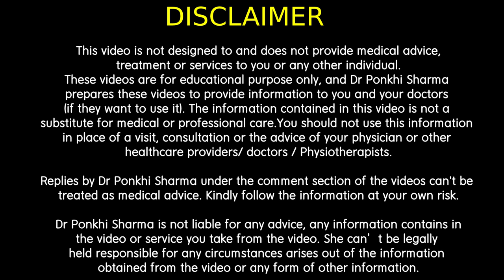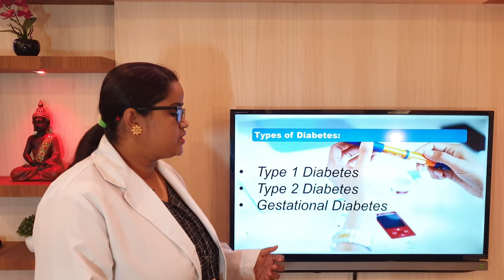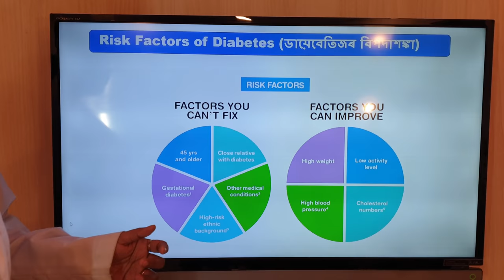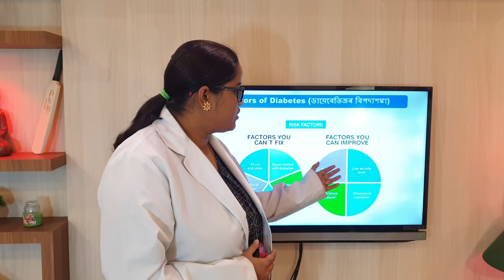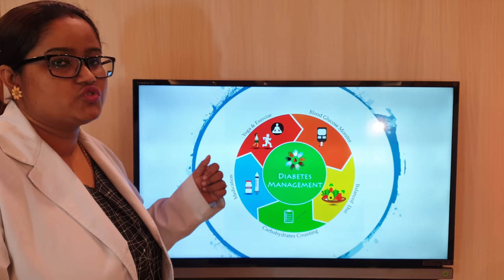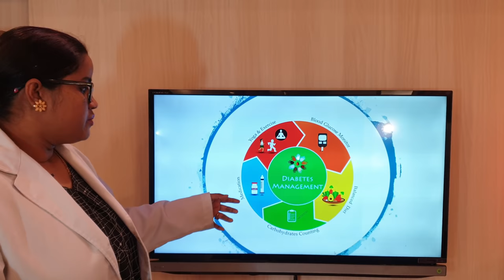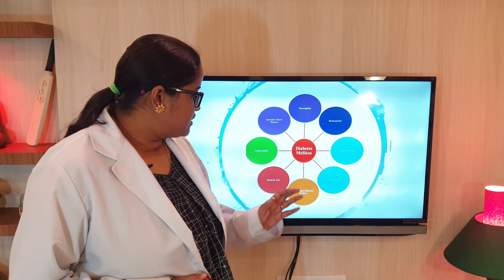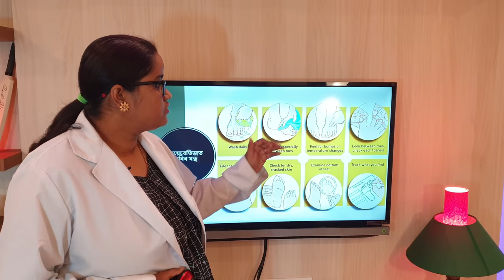ডায়েবেটিজ আছে যদি এই ভিডিঅতো চাব || Managing your Diabetes through Exercise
Managing  Diabetes through Exercise || ডায়েবেটিজ আছে যদি এই ভিডিঅতো চাব ||

To check Blood Glucose you can use this Product